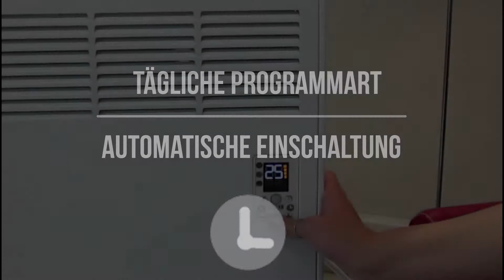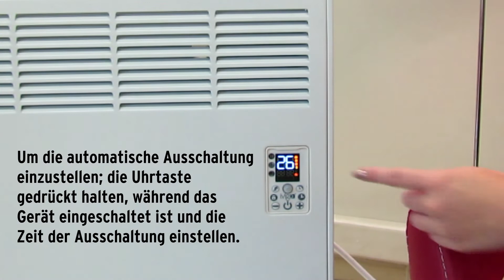İvigo/Vigo Profesyonel Konvektör Isıtıcıyı Otomatik Açılma ve Kapanmayı Ayarlama / DE / NEW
Tägliche Programmart - Automatische Einschaltung
Um die automatische Einschaltung einzustellen, während das Gerät ausgeschaltet ist (auf dem Bildschirm wird „oFF“ angezeigt) ;
Die Uhrtaste gedrückt halten und die Zeit für die automatische Einschaltung einstellen.
Zum deaktivieren das Gerät mit der Ein / Aus Taste einschalten.

Tägliche Programmart - Automatische Ausschaltung
Um die automatische Ausschaltung einzustellen; die Uhrtaste gedrückt halten, während das Gerät eingeschaltet ist und die Zeit der Ausschaltung einstellen.
Zum deaktivieren die Ein / Aus Taste drücken.